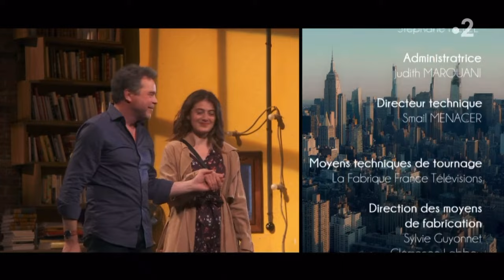Pièce de théâtre « Times Square » de Clément KOCH (2021)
Dans un vieil immeuble du quartier de Times Square, la Mecque des théâtres new-yorkais, le comédien Matt Donovan (Guillaume De Tonquédec) noie ses blessures et son amertume dans le whisky. Dans l’ombre, son frère (Marc Fayet) discret et effacé, veille sur lui. Un jour une jeune comédienne (Camille Aguilar) à sa porte lui demandant de la coacher pour décrocher le rôle principal dans Roméo et Juliette.